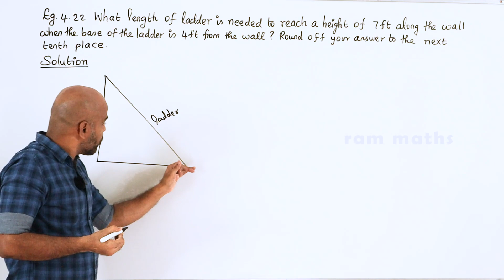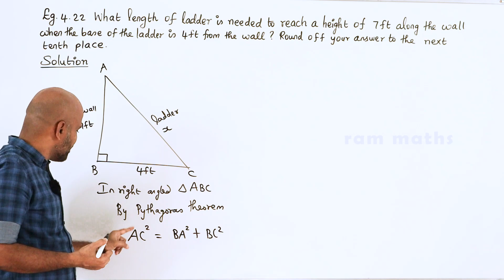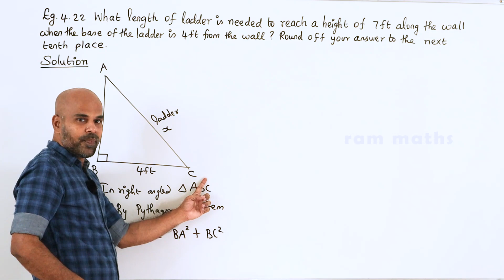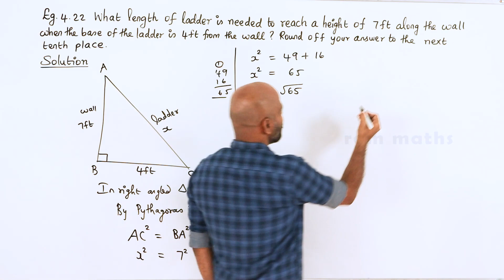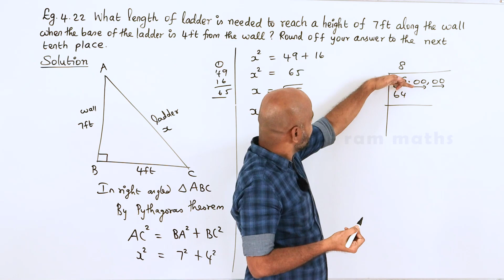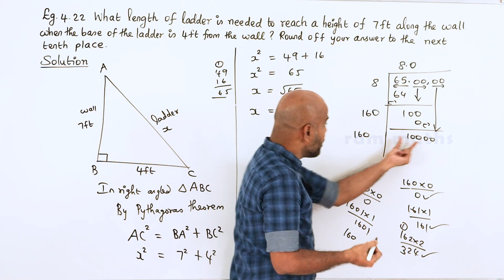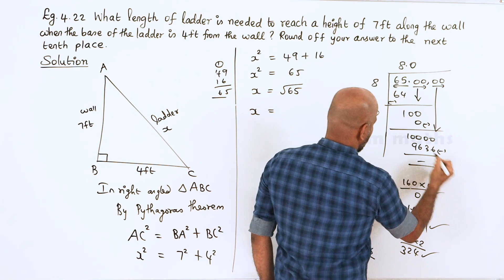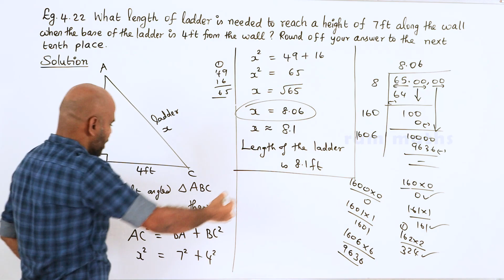10th | EXAMPLE 4.22 | GEOMETRY | CHAPTER 4 | STATE BOARD | RAM MATHS